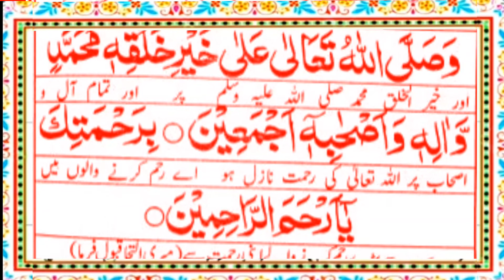Ahad Nama Tilawat /Ahad Nama in Arabic with urdu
Relaxing sleep stress relief,Listen to quran for relax,Peace of mind,Listen to this before you sleep,Sleep meditation, Quran recitation for sleep relax,Quran for sleeping,Quran relaxing voice, Quran relaxing recitation voice
Dil ko choony wali tilawat, Quran recitation really beautiful amazing, Ahad nama heart touching quran tilawat, Heart soothing  recitation of Ahad nama